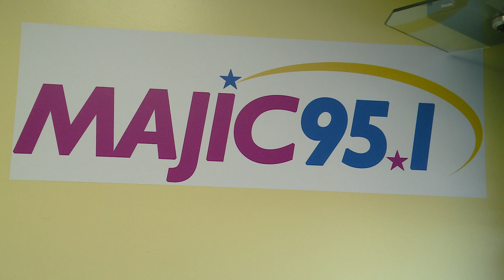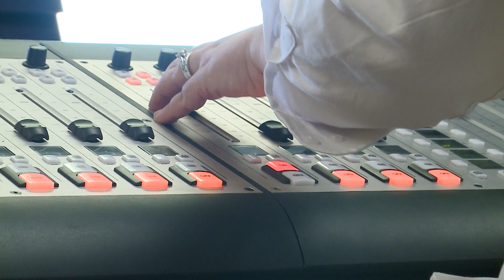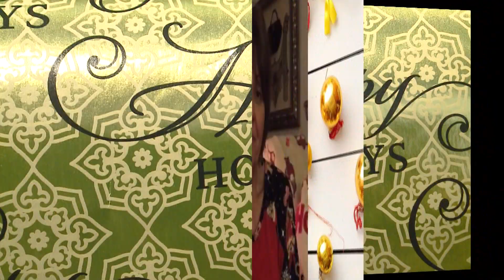Majic's stay at home Christmas music is Positively Fort Wayne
Majic 95.1 radio is playing Christmas music to help boost moods during the pandemic.